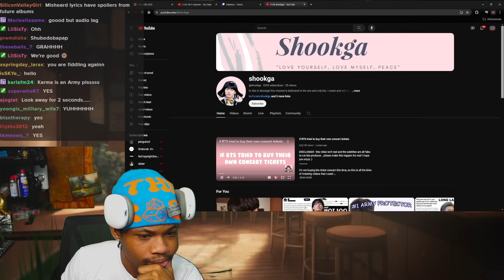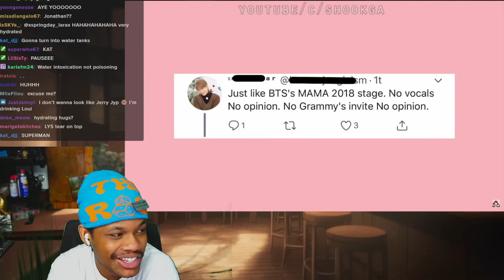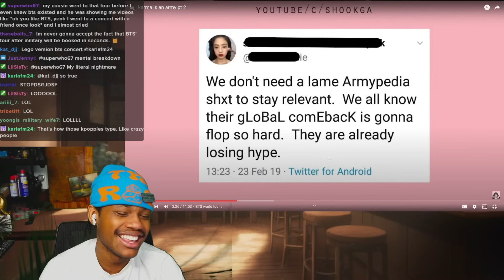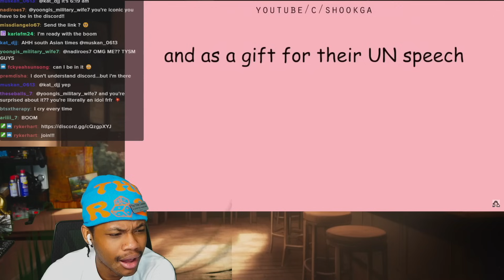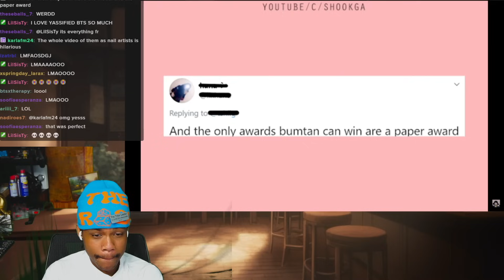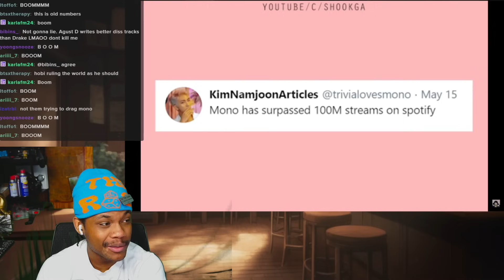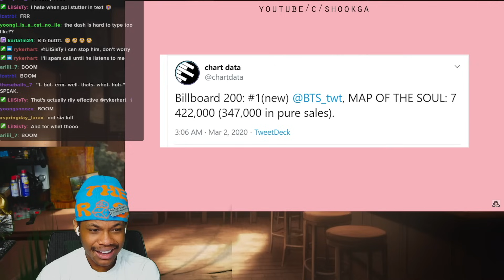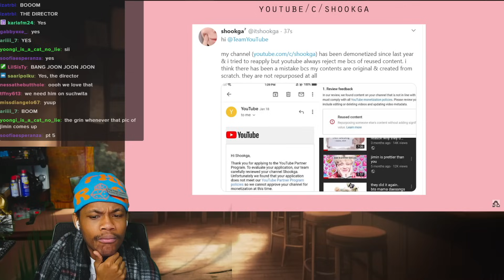Watching Karma Is An Army with The Tribe